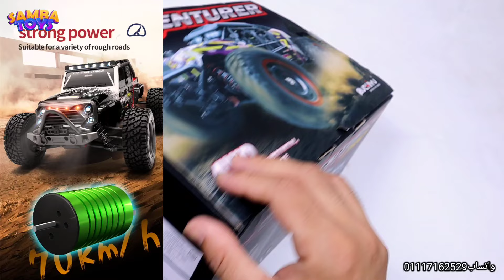SCY16106PRO فتح علبة وتجربة وحش سرعه جديد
بنجرب انهارده واحده من اسرع العربيات في فئتها،بمحرك بروشليس قوي وبسرعه تتخطي ال60 كيلو متر في الساعه،،،الوحيده ال هتعلي عندك الادرينالين وهتديلك متعه غير مسبقه،،،

مشاهده ممتعه♥
لو اول مره تشوفنا شرفنا بالإشتراك في القناه ومتنساش تفعل زرار الجرس عشان توصلك إشعارات بكل فيديوهاتنا الجايه ب إذن الله
للحجز والإستفسارات والتواصل بشكل اسرع   شرفنا بالتواصل واتساب علي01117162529 او من خلال اللينك ده👇👇